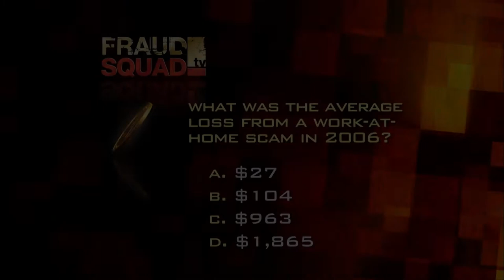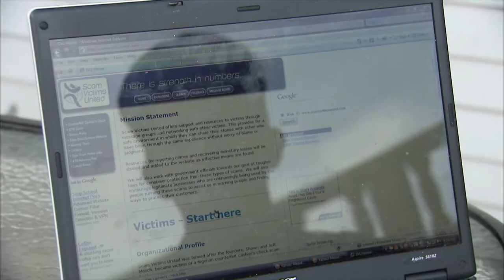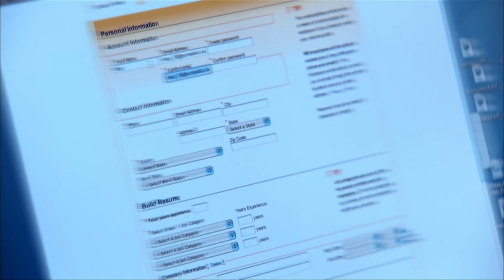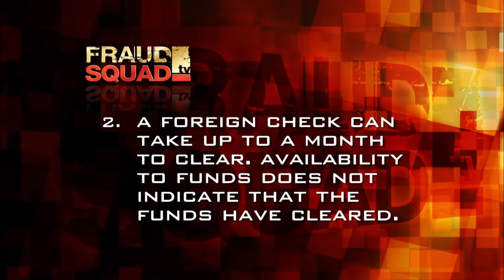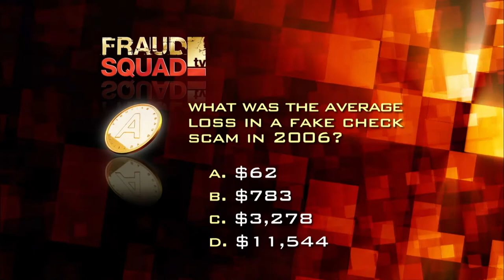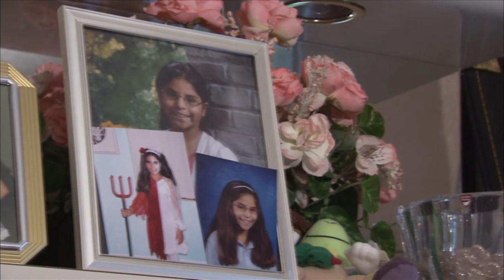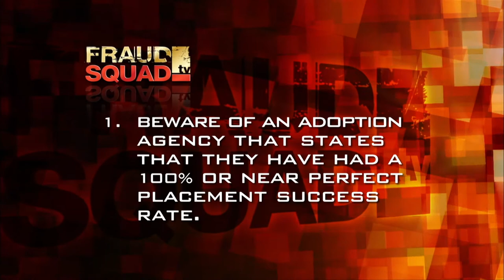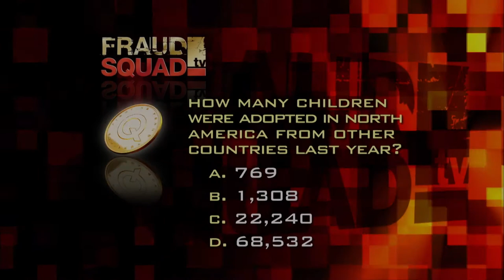Unemployed And Fooled: How To Fall Into A Job Scam | Fraud Squad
All of us worry about investing money in a deal gone bad or having someone scam us out of our money, but if someone was going to scam you when would be the worst possible time for them to do it? How about when you don't even have a job? Employment scams, also known as job scams happen every day. Stay with us to learn how to safely look for a job online.

Fraud Squad helps you learn the tricks and scams to look out for in the world of fraud. With so many ways to access information nowadays, it's important to be alert and to be able to identify a scam from reality is a must. Join the Fraud Squad as they tackle fraud head-on and give us the stories of those who have been severely affected by scammers and fraudsters.